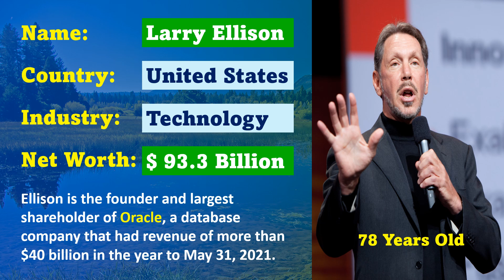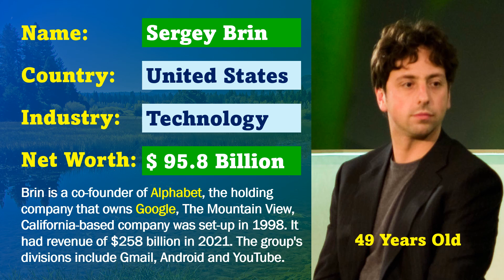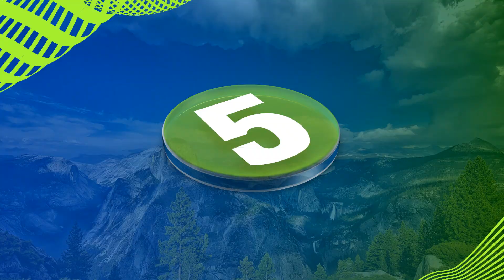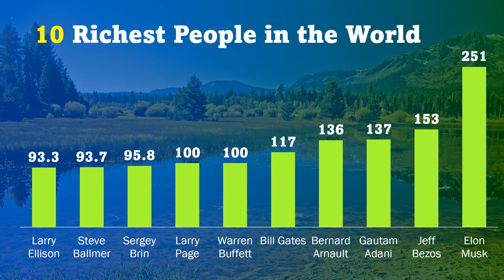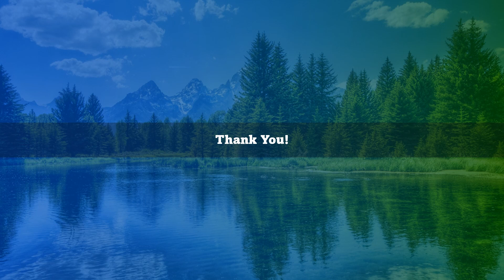10 Richest People in the World | Data Speaks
In this video, you will see the 10 richest people in the world. The list of the richest person of the world includes:
Larry Ellison
Steve Ballmer
Sergey Brin
Larry Page
Warren Buffett
Bill Gates
Bernard Arnault
Gautam Adani
Jeff Bezos
Elon Musk